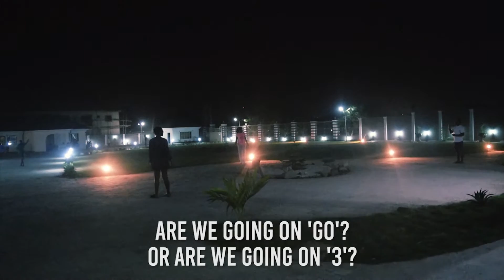Life & Low Tide - Vol. 3 - It's Lit in Abuja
Produced by The Nation Entertainment Film Crew

Documented by @show_pesci